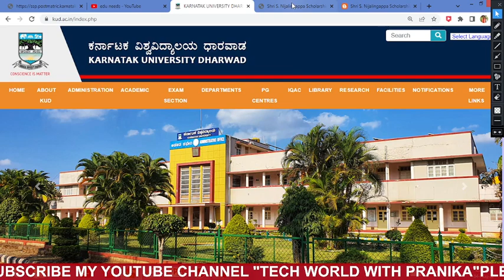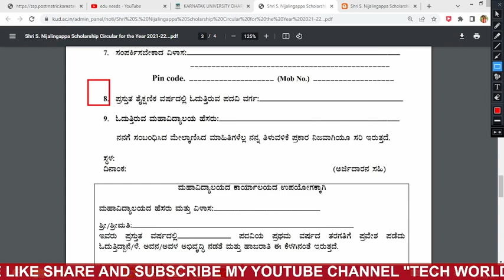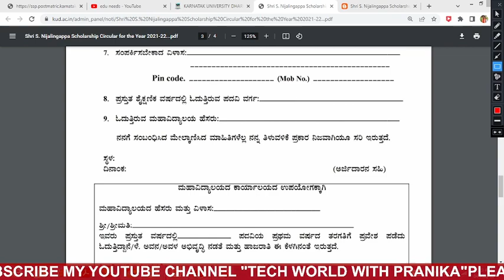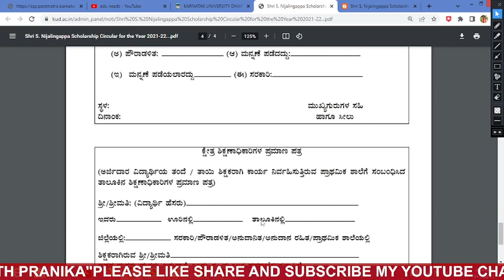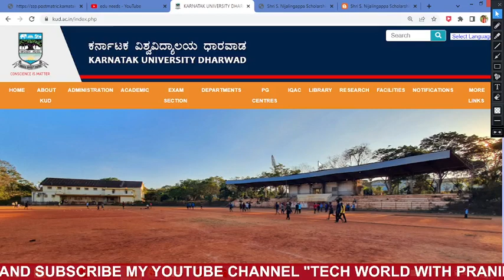Shri S. Nijalingappa Scholarship 2022-23 ಅರ್ಜಿ ಆಹ್ವಾನ HOW TO APPLY Details..Rs.25000/- Per Year..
ssp news
ssp news
ssp scholarship errors
SSP UPDATE
ssp management student update
ssp management
ssp updates
ssp todayupdate

ssp scholarship 2021-22
north university

college scholarships
scholarship tips